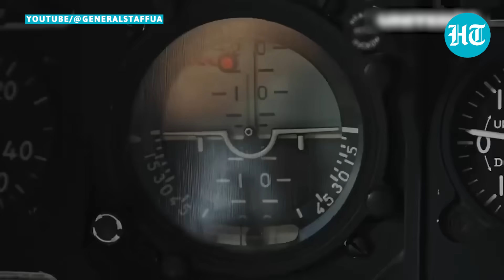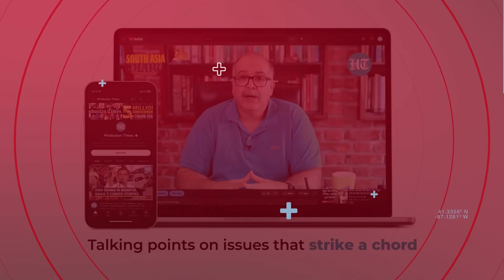Russia Spoils Ukraine's Plan To Seize Europe's Largest Nuclear Plant; Intel Head Admits Failure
Ukrainian Military Intelligence Head Kyrlo Budanov revealed how Ukraine failed to seize Europe's largest nuclear plant in Enerhodar. Budanov admitted that Russian troops managed to repel Kyiv's forces on all occasions. Russian officials had also reported several Ukrainian attacks in Enerhodar last year. The fight in the region was reported even after the UN Nuclear watchdog's warning. Watch for more.